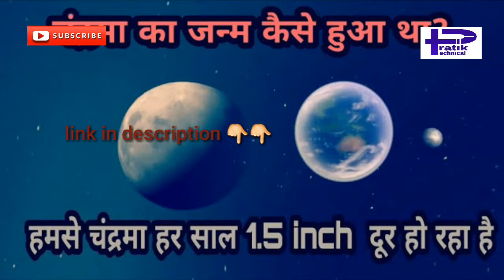चांद फटने वाली है कैसे | इस विडियो को नहीं देखा तो कुछ भी नहीं देखा। PART 2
Part 1 चंद्रमा का जन्म कैसे हुआ था?| हमसे चंद्रमा हर साल 1.5 inch दूर हो रहा है